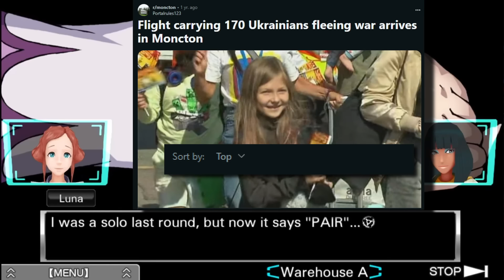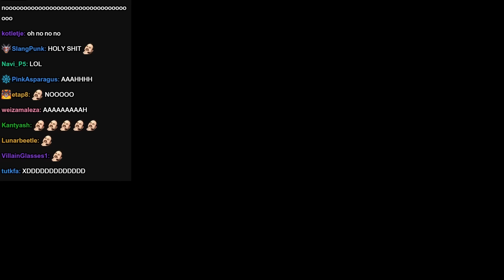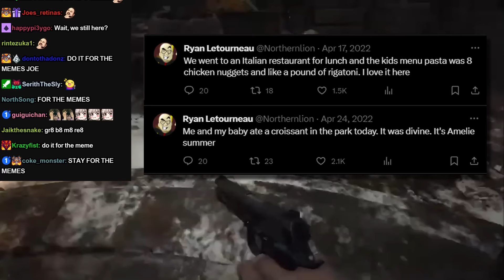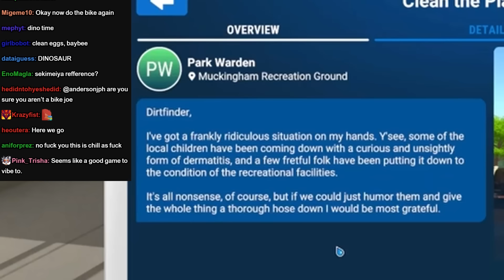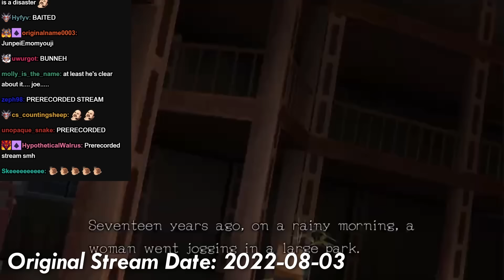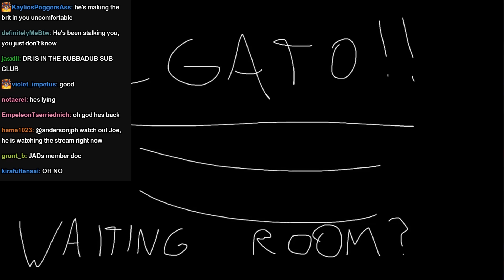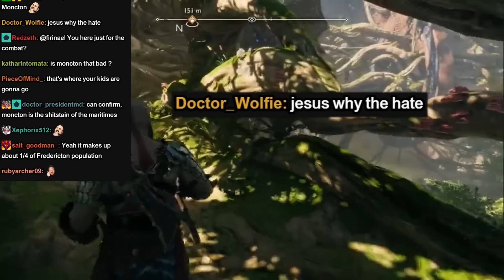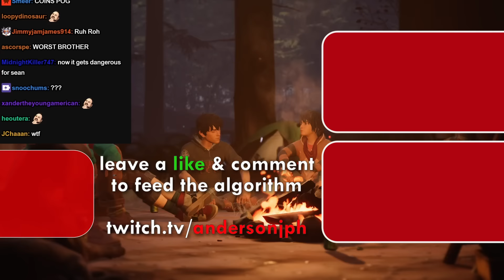Moncton's Biggest Hater | 2022 Anderson Anecdotes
Joseph Anderson explains why he despises Moncton as much as John Mulaney. Featuring delivery guy, looping NPCs, psycho Joe, and more!
JoePoint (thumbnail) by Jelly!
0:00 - Intro
0:31 - Famous Dog & New NPCs
4:31 - Moncton Nostalgia
7:58 - Grocery Delivery Guy
11:38 - Night Invader
13:53 - Delivery Guy & Police Calls
18:19 - NPC Dialogue
22:57 - Moncton's Healthcare System
30:43 - Joe's Moncton Comedy Routine
35:48 - Psychic NPCs
40:22 - Bugged NPC
43:32 - John Mulaney Hates Moncton
45:13 - A Familiar Face
47:16 - Monkey Town is the Worst

Streams used (in order shown):
VLR Stream 4
Hollow Knight Q&A Part 2
Resident Evil Village Stream 3, 4
VLR Stream 3, 5, 7
Powerwash Simulator
ZTD Stream 1, 6
Ragnarok Stream 1, 2, 4
Stray
Life is Strange: Before the Storm Stream 1
Life is Strange 2 Stream 1, 3
kind of scary how much arcadia bay looks like moncton